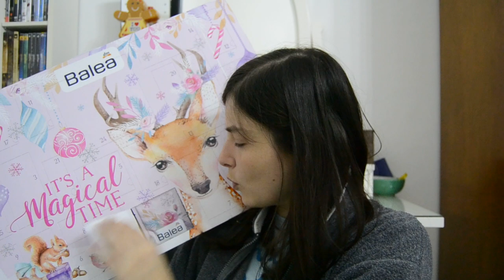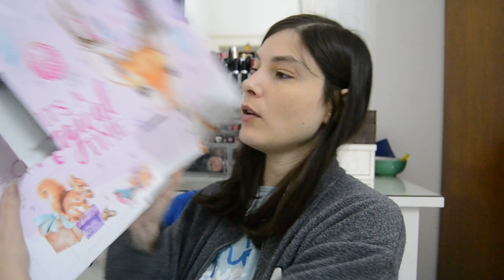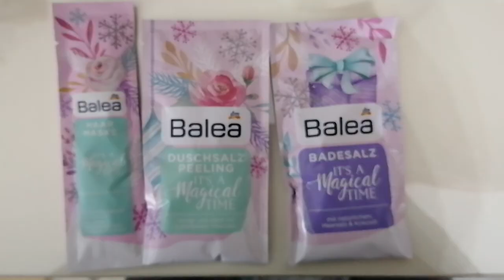Calendario dell'Avvento Balea 2020 || Dm Markt Italia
Ciao! In questo video apro il calendario dell'avvento di Balea DM Markt

Prezzo: 14,95